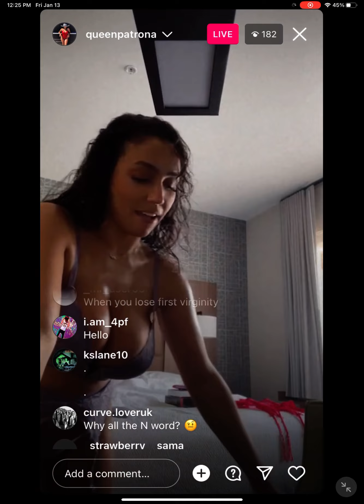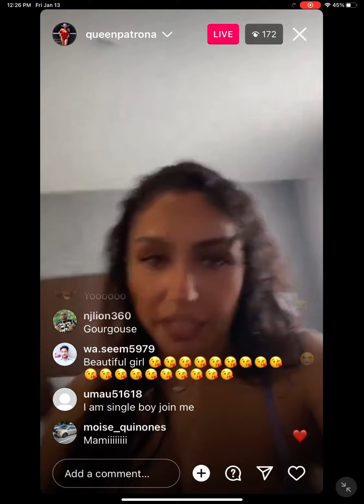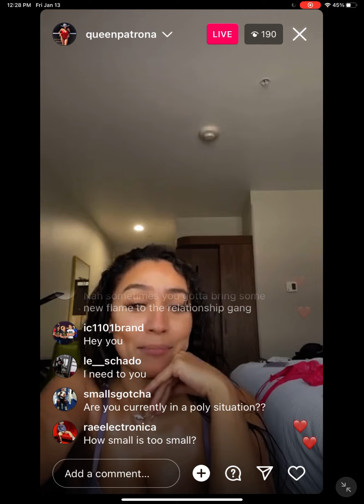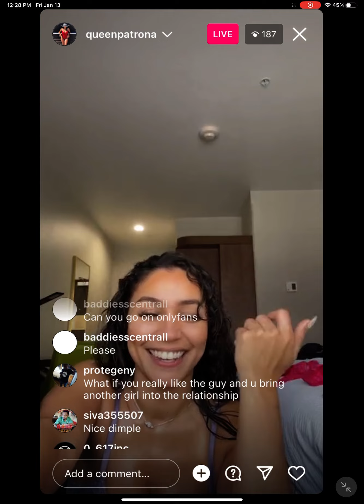Queen patrona ig live